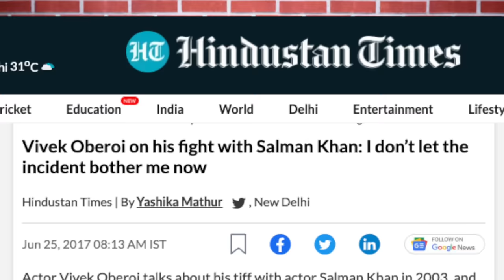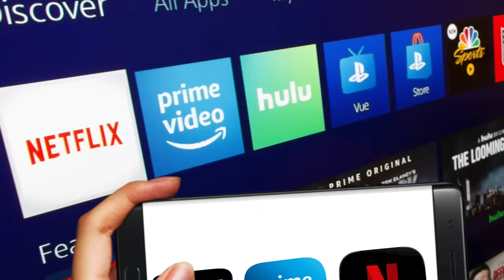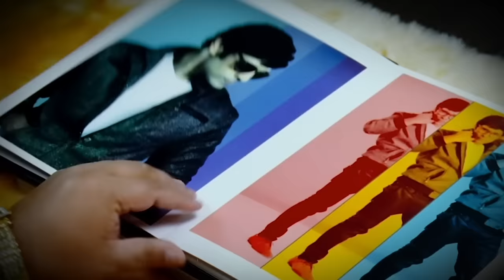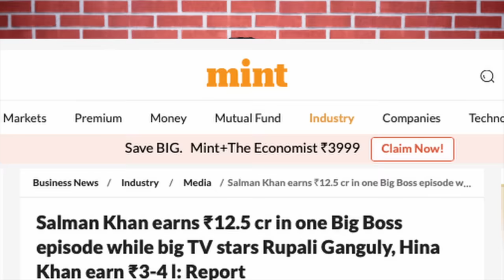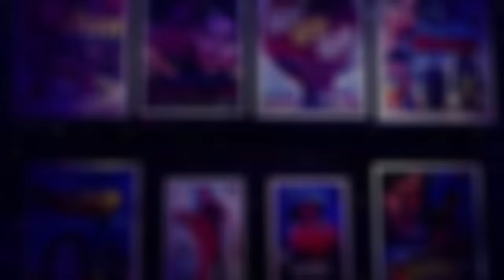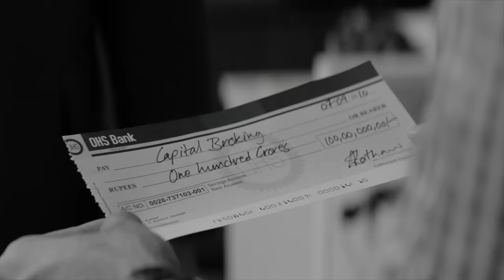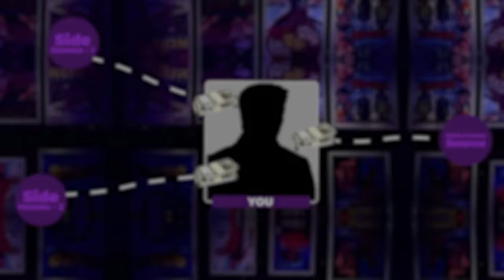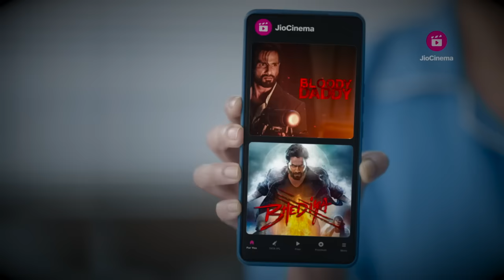How FLOP Bollywood Actors Became So RICH ? | Money Habits | Aditya Saini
How Do "Flop Actors" Make Big Money? | Bollywood's Financial Secrets | Flop Actors | Bollywood Finances | Financial Strategies | Film Revenue Model | Actor's Earnings | Investments | Business Ventures | Entrepreneurship | Bollywood Insights.

Dive into the captivating world of Bollywood finances with us as we uncover the fascinating ways in which "flop actors" manage to amass substantial wealth and lead lavish lifestyles, despite not hitting the A-list. Join us as we unravel their unconventional money-making strategies and extract valuable financial lessons from their journeys.

Chapter 1 - Film Revenue Matrix:
Discover the intricate money trail films create. We break down the revenue model, unveiling how movies generate income through box office, music and TV rights, streaming, and international markets.

Chapter 2 - Actor's Earnings:
Unearth the core of an actor's income beyond films. Explore fees for movies, TV shows, digital series, and endorsements. Dive into the concept of an actor's brand value and its financial implications.

Chapter 3 - Mastering Finance:
Learn from real "flop actors" who turned setbacks into victories. See how they ventured beyond acting, creating diverse income streams through investments, business ventures, endorsements, and entrepreneurship. Discover the power of financial diversification.

Join us to explore the lesser-known side of fame and how even in the face of career lows, these actors have cracked the financial code.
Video Editor: Rohit Kumar Verma, Mukesh Kumar Jha